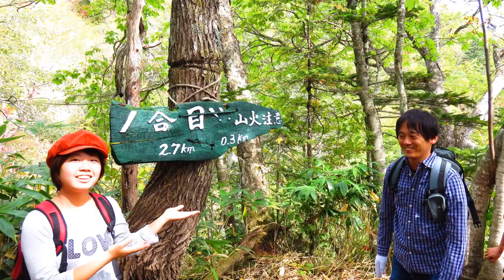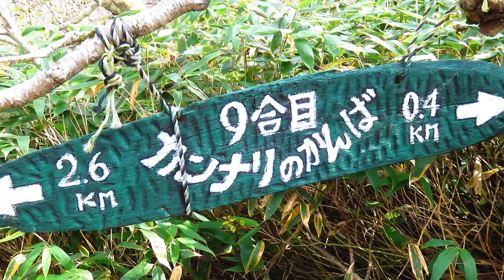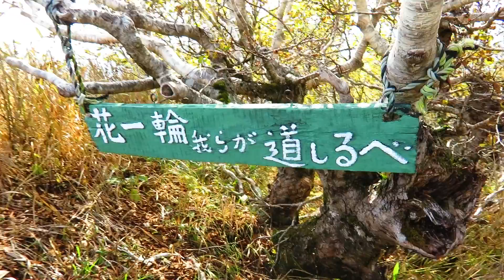20140923 ホロホロ山 紅葉 トレッキングツアー